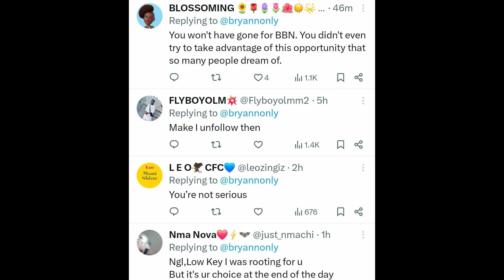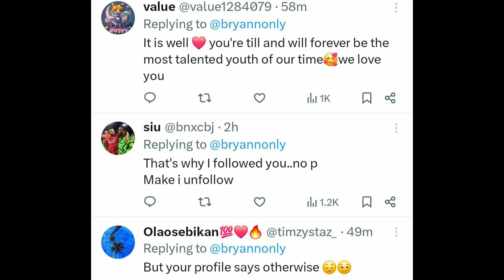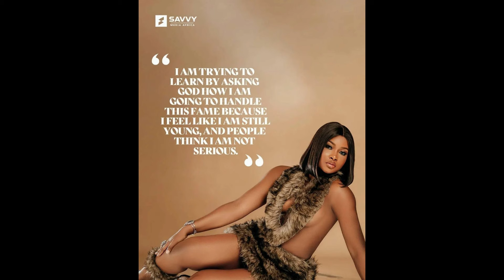BBNaija's Bryann S@dly Quits Music, Fans Drops Him | Congrats To Ilebaye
We tell it like it is, without sugarcoating the truth to gain views or subscribers. If you're an open-minded individual, this channel is for you.

We give insightful commentary and a front-row seat to the pulse-pounding excitement that defines each season of The Big Brother Naija Series, Real Housewives Of Lagos/Abuja & So On. Whether you're a devoted fan or a casual viewer, our Big Brother Naija/postshow analysis promises to keep you entertained, informed, and immersed in the fascinating world of these iconic reality series!!

ITEM 1 ; Berberine Weightloss Supplement (Vegetable Capsule)

 ITEM 2 : Neutrogena Alcohol - free Makeup Wipes

ITEM 3 : QINSEN  Women's Sexy V Neck Bodysuit Long Sleeve, Very Stretchy